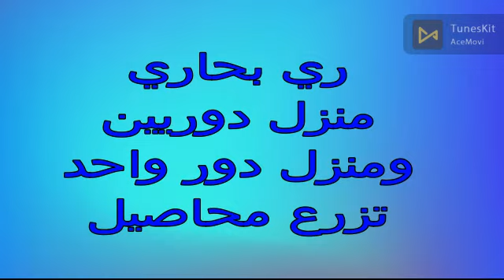فدان ونصف العامرية قرية فلسطين